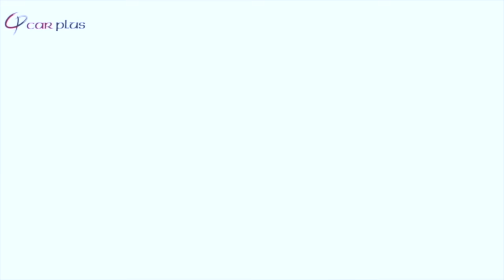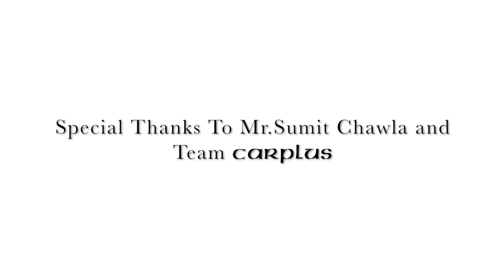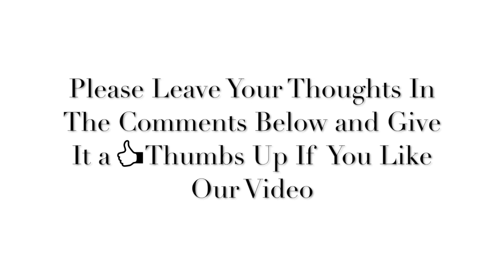KMH Side Mirror Folding Relay For Honda City 2014- (Installation Video) | Carplus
KMH Side Mirror Folding Relay For Honda City - The side mirror folds/unfolds when you push the lock/unlock button on your remote control key. Mirrors close/open when locking/unlocking using the remote. Compatible with any remote central locking system , Car specific plug & play, Easy installation, 1 Year warranty.

Address : 86 Patparganj Industrial Area Delhi-110092
Timings : 11:00AM - 06:00PM  (Sunday Weekly Off)